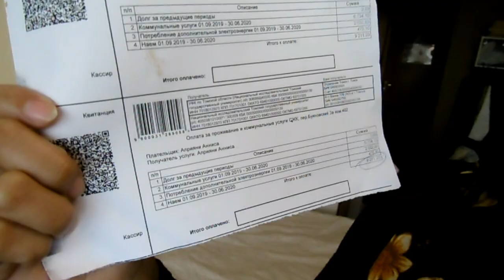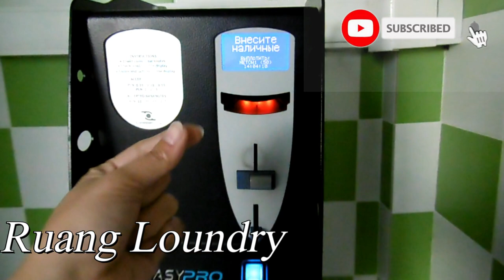ROOM TOUR | All In One | Harga & Fasilitas Asrama Di Tomsk RUSIA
Published : 2 Oktober 2019

Hallo Teman-Teman

Sebelumnya minta maaf ya.. karna ada bebereapa kesalahan teknis, jadi aku reupload..

Mau tau apa saja yang ada di Asrama aku atau yang kita sebut PARUS di kota TOMSK Rusia? Yuk tontonin sampai habis.. jangan di skip yaa...

Terima Kasih